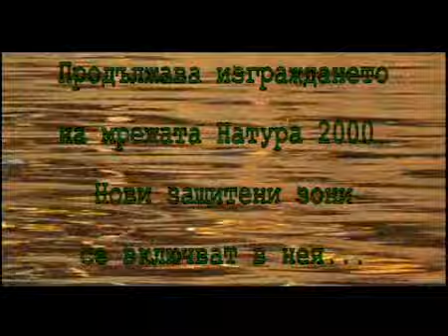Западна Дунавска равнина: Натура 2000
Остров на р.Дунав, покрит с млада дървесна растителност,  големи пясъчни коси с върбови храсталаци